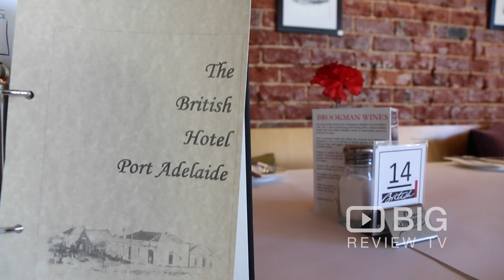British Hotel in Port Adelaide offering Accommodation and Restaurants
One of Port Adelaide's oldest hotels has had a complete new fit out and is one of the most modern hotels in the Western Region. The British Hotel Port Adelaide offers great food and service. Come and enjoy a fabulous meal, while you overlook the Port River.

The British Hotel Port Adelaide
13 North Parade Port Adelaide SA Australia 5015